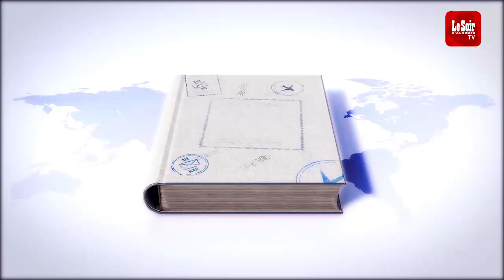[Diasporama] : Hichem Lahreche , Maitre pâtissier chocolatier - Doha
Dans son émission "Diasporama", Maya Zerrouki Bendimerad, reçoit ce jeudi 06 juillet  2023, Hichem Lahreche , Maitre pâtissier chocolatier - Doha